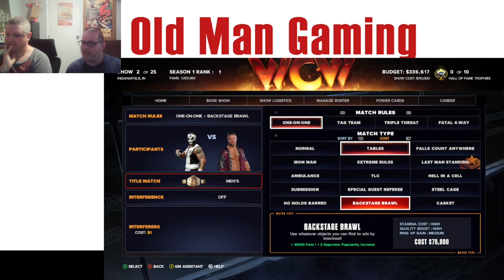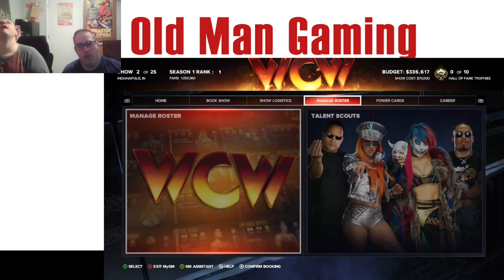OMGM S5E2- Gunn & Son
Billy reunites with his boy!